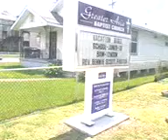0706 142401 dominoessevenvideo